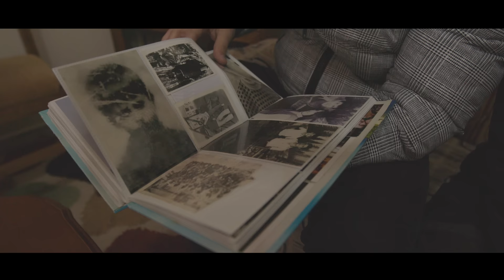Gold AG x Kastriot Tusha - Ushtar Kavaja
Teksti e melodia: ARIAN AGUSHI
Orkestrimi: ALBAN FURTUNA
Video: MPRODUCTION